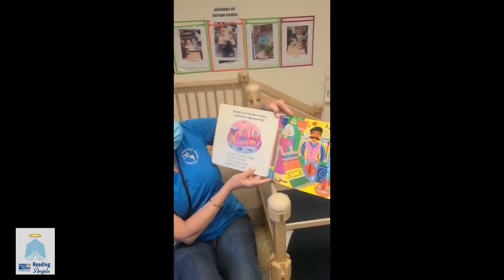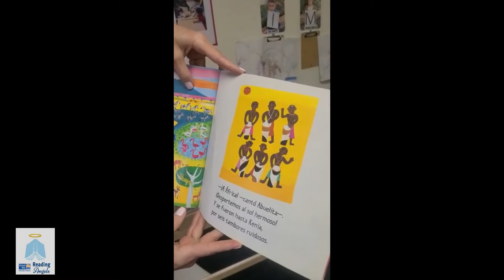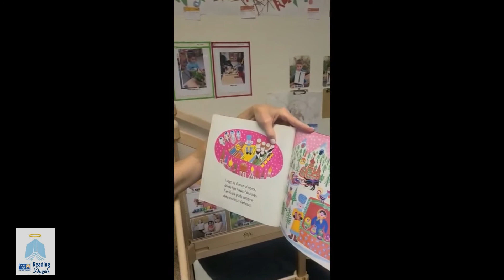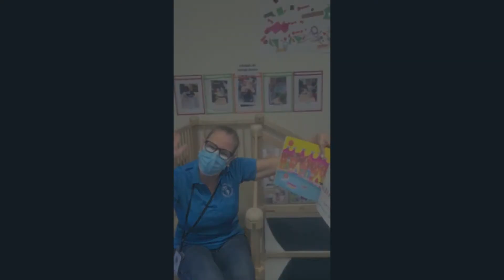UWDE- Virtual Reading Angels - Ms. Ferrato reads Abuelita fue al mercado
Virtual Reading Angels keep kids connected to literacy. The earlier children develop a lifelong love for reading the more likely they are to succeed.